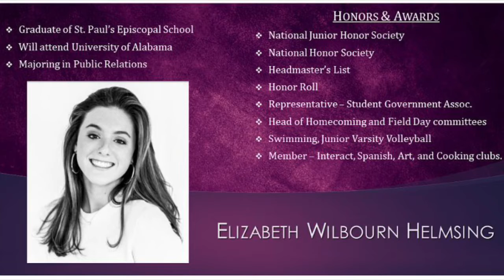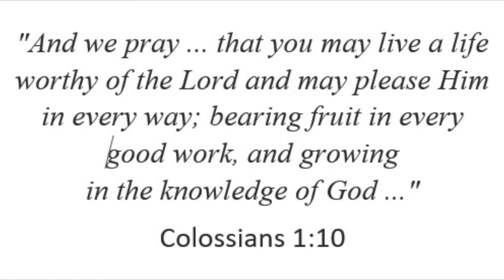GSPC Senior Message | Elizabeth Helmsing